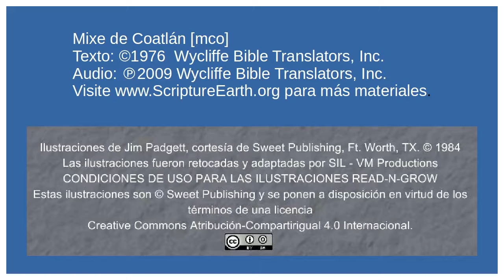Mixe de Coatlán - Jesus Heals a Boy with an Unclean Spirit (Mark 9.14-29) [mco]